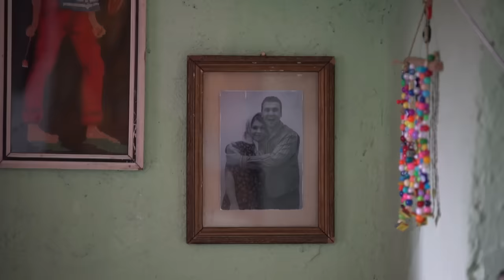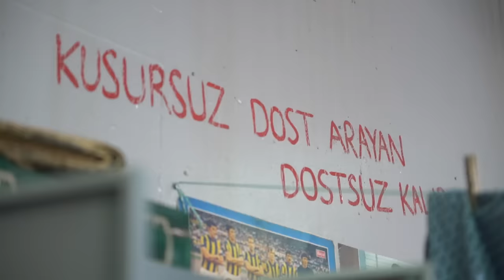Kamera Arkası | 7.Koğuştaki Mucize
1983 yılında bir Ege kasabasında sıkıyönetim komutanının kızının ölümü üzerine küçük kızı ve babaannesiyle yaşayan Memo idam cezasına çarptırılır. Herkes adalet peşindeyken Memo ve kızı Ova'nın tek isteği birbirlerine kavuşmaktır. Adaletin gerçekleşmesi için ise bir mucize gerekmektedir.

Yönetmen:
Mehmet Ada Öztekin

Oyuncular:
Aras Bulut İynemli
Nisa Sofiya Aksongur
Celile Toyon
İlker Aksum
Mesut Akusta
Yıldıray Şahinler
Yurdaer Okur
Sarp Akkaya
Deniz Baysal
Deniz Celiloğlu
Ferit Kaya
Hayal Köseoğlu
Gülçin Kültür Şahin
Doğukan Polat
Emre Yetim
Serhan Onat
Serhat Üstündağ
Nadi Güler
Özgür Dereli
Basri Albayrak
Özgür Avşar
Mert Zaim
Serdar Akülker
Cankat Aydos

Yapım:
Lanistar Media, Motion Content Group